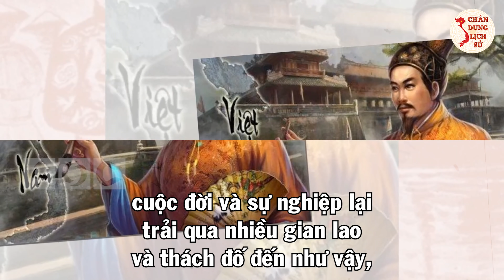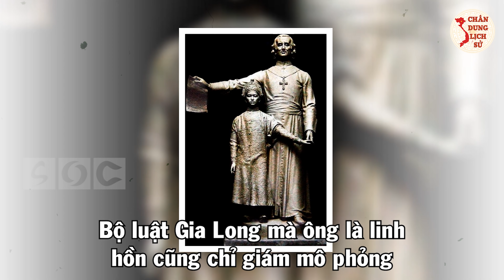NGUYỄN ÁNH - Sự Thật Về Vua GIA LONG, 1 Ẩn Số Trong Lịch Sử Việt Nam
Quý vị và các bạn thân mến, ngày hôm nay, chúng ta sẽ bàn về một vị vua mà chắc hẳn khi nhắc tới triều Nguyễn người ta sẽ nghĩ ngay đến ông. Đó là Nguyễn Ánh với hiệu là Gia Long người đã kế tục sự nghiệp của các chúa Nguyễn và là người lập nên vương triều nhà Nguyễn – vương triều cuối cùng của nền đế chế phong kiến trung ương tập quyền Việt Nam. Đáng tiếc rằng những bước đi sai lầm của ông đã đẩy dân tộc ta không thoát khỏi mũi súng xâm lược của thực dân Pháp ngay sau khi ông qua đời. Nhưng vẫn có thể coi ông là một vĩ nhân lịch sử, một thực thể tất yếu của lịch sử Đại Việt. Trong danh mục những minh vương dựng nghiệp lớn có cả tên của ông. Ngày hôm nay, chúng ta cùng tìm hiểu về vị vua này nhé!

👉 Những Người Thực Hiện:
► Biên tập nội dung: Thu Hoài, Phạm Huệ.
► Dẫn chương trình: Hoàng Nga.
► Thuyết minh: Phương Anh.